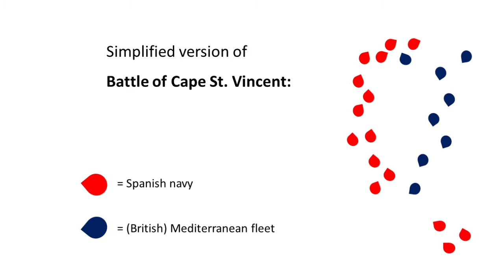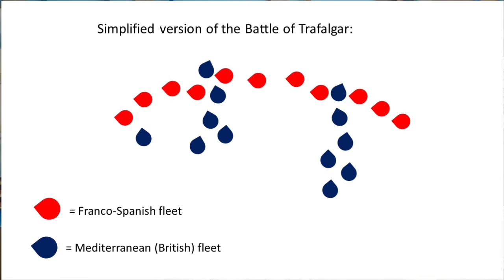Santisima Trinidad - the biggest ship of the line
Do you know the biggest ship of the line?

And more.